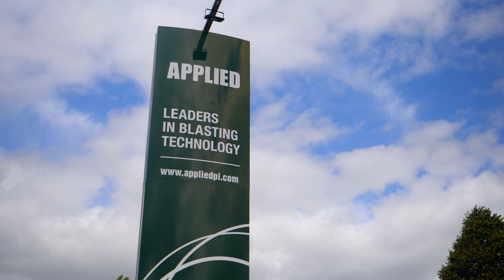Applied - Designed & Manufactured In Ireland With Pride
Welcome to Applied – Europe’s Leading Manufacturer of Blasting Machines

At Applied, we proudly design and manufacture a full range of high-performance blasting machines right here at our production facility in Birr, County Offaly – the heart of Ireland.

As Europe’s largest dedicated blasting equipment manufacturer, our experienced team of designers, engineers, and technicians are committed to producing CE-approved, portable blast solutions of the highest quality.

🔧 From initial design to final delivery, every machine we produce is built with precision, care, and attention to detail.
💡 Our reputation is welded into every piece of equipment – and we wouldn’t have it any other way.

🎥 Take a look behind the scenes and discover what makes Applied the trusted choice for blasting equipment across the globe.

📍 Based in Ireland – Shipping Worldwide
🕘 Opening Hours: Monday to Friday, 9.30am – 5.00pm (Closed for lunch 1–2pm)